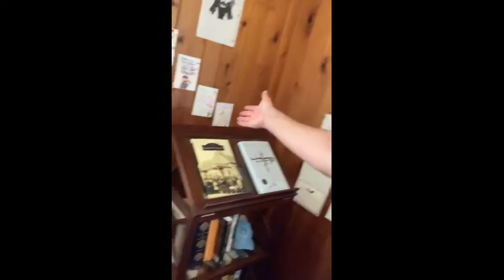BHouse Chapel 2